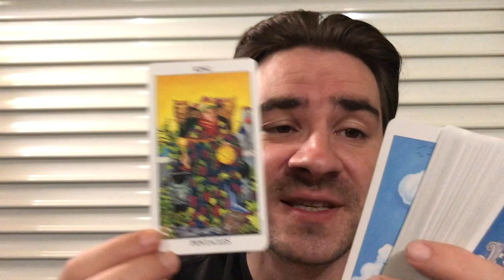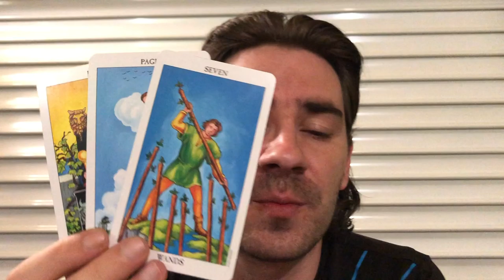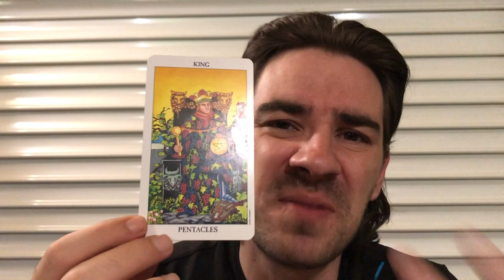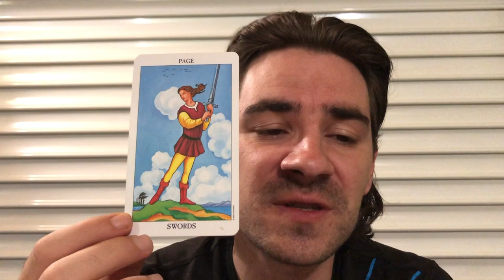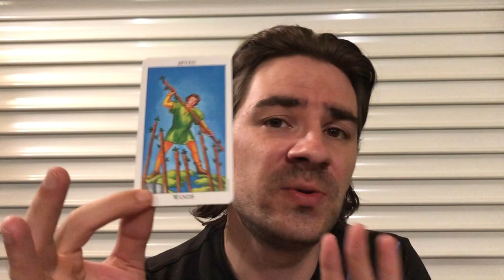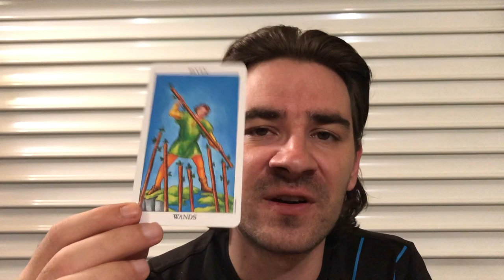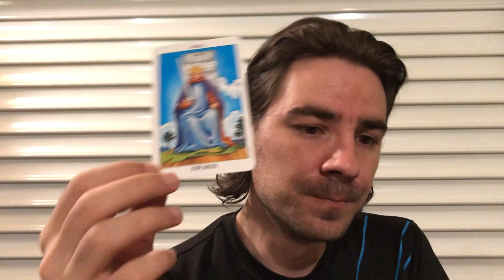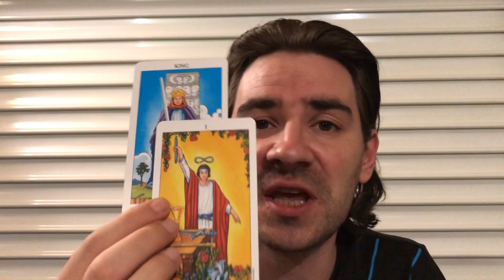LEO WOA! SOMEONE IS SO JEALOUS OVER U & ANOTHER, THAT THEY R LYING 2 U! Leo Tarot September 2-8 2019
LEO WOA! SOMEONE IS SO JEALOUS OVER U & ANOTHER, THAT THEY R LYING 2 U! Leo Tarot September 2-8 2019 for all Leo sun, Leo moon and Leo rising signs! MASSIVE REDUCED PRICES on Personal Readings